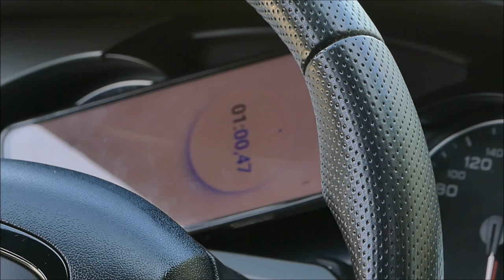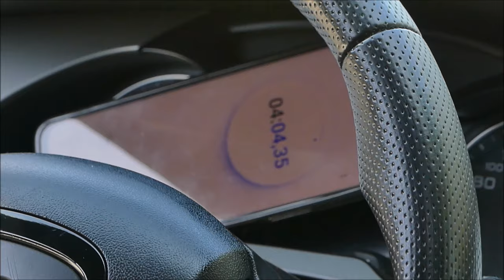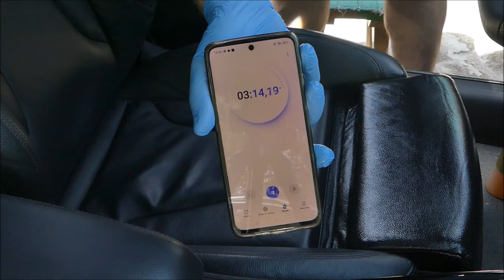Leatherique SET👉Rejunivator OIL & Prestine Clean